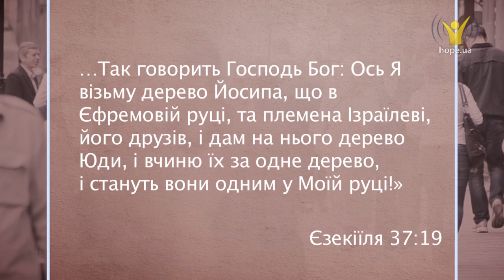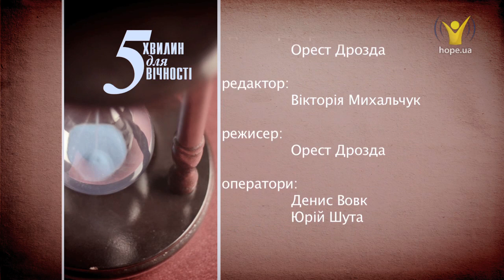Як уникнути ворожнечі? | 5 хвилин для вічності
Як уникнути ворожнечі?

Коли між двома розділеними групками існує ворожнеча, здається, що вже ніщо не здатне поєднати їх. Але Господь робить чудеса!